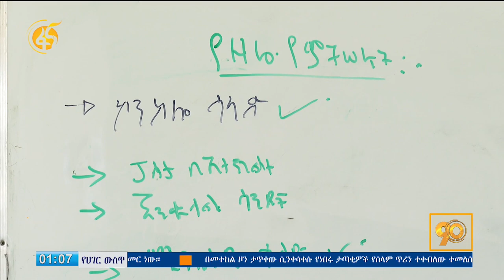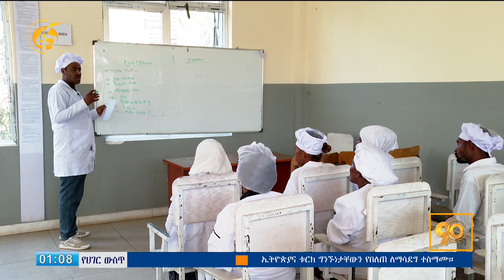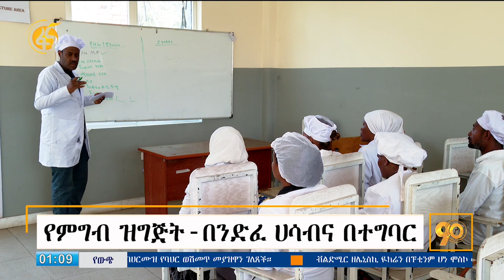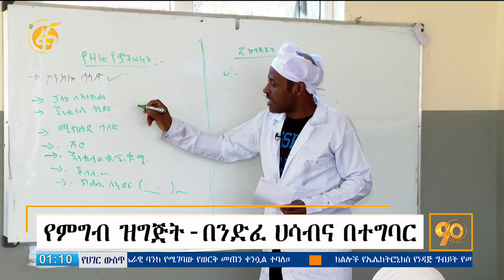የምግብ ዝግጅት - በንድፈ ሀሳብና በተግባር